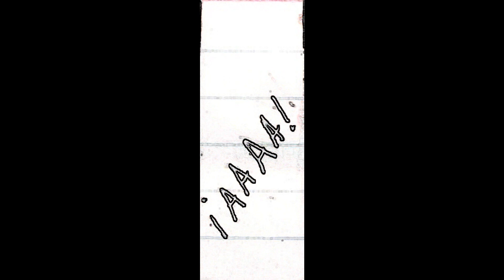Inuyasha y Ranma Jam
INTRODUCCION: Kagome y Akane tienen un concierto y esperan a que sus amados Ranma e Inuyasha esten ahi para verlas y apoyarlas, pero no es asi, estos dos lo olvidan por completo y tratan de darse prisa para llegar. Otros de nuestros cantantes son: Koga, Ryoga y Sesshomaru.

Ya se que van a decir: aaaa que le pasaa porque los dibuja con ropa tan fea y simple, en especial con el vestuario de kagome y akane, pero que les puedo decir... aaa siii es que esos dibujos los hice cuando tenia 10 años ¬¬, bueno algunos... los que vean que estan dibujados en hojas de libreta son los viejitos y los que estan en hojas blancas de maquina son los nuevos, los actualice porque habia dibujos que definitivamente tenia que cambiarlos D: